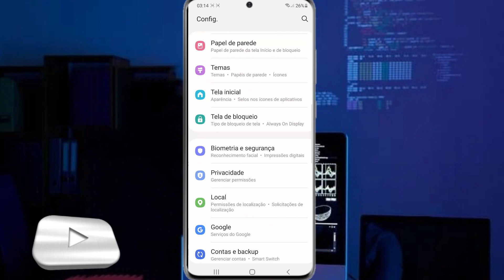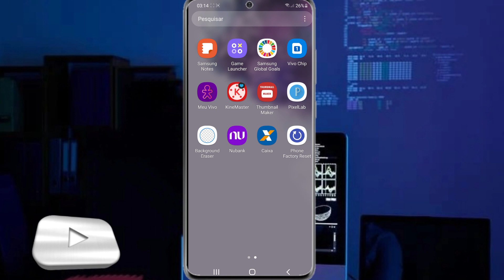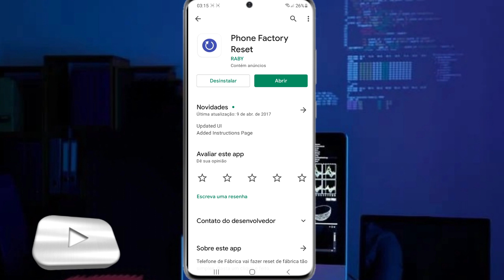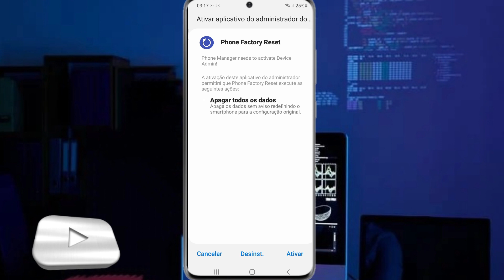falha ao registrar serviço de mensagem chat samsung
Oi se seu celular aparece uma falha ao registrar chat SMS esse vídeo para você veja uma aplicativo que vai resolver seu problema.